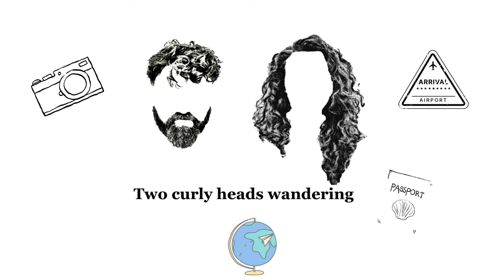SICILY| Remote Sicilian Village Battling Isolation, Decline, and Limited Opportunities | Italian gem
Hi guys, and welcome on our channel! We had the amazing pleasure to discover this unique but very isolates village in Sicily, called Sperlinga.

Sperlinga, a small village in Sicily, is generally a charming and historically rich destination, but like many small, rural communities, it faces some challenges. One of the primary issues is its isolation and lack of accessibility. Sperlinga is located in a remote part of central Sicily, far from major cities or tourist hubs. This makes it difficult to reach, with limited public transportation options. As a result, the village experiences economic difficulties, and like many rural areas in Italy, it suffers from depopulation, with younger generations often leaving in search of better opportunities elsewhere.

Additionally, while its isolation adds to its quaint charm, it can also mean limited access to modern amenities, healthcare, and educational opportunities. The village is heavily dependent on agriculture and tourism, which are vulnerable to seasonal fluctuations and economic instability.